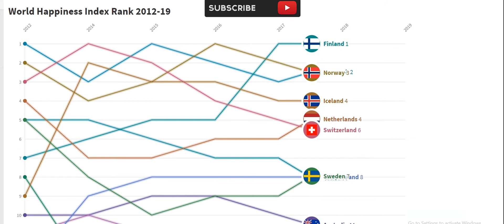happiest country in the world [2012-19]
The top 10 happiest countries in the world  are:
1. Finland
2. Denmark
3. Switzerland
4. Iceland
5. Norway
6. Netherlands
7. Sweden
8. New Zealand
9. Austria
10. Luxembourg
related topics are:
happiest countries in the world
the happiest countries
happiest country in the world 2019
 the happiest country in the world 2020
 the happiest country in the world Bhutan